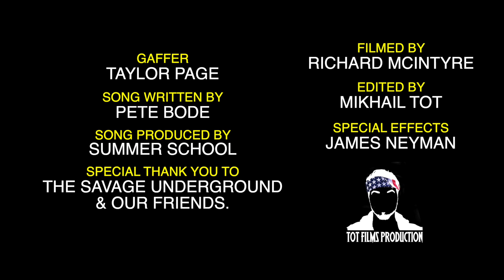Low Lives: The Band - Whiskey Dick (Official Music Video)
The song about that time when you know... you drink too much.. and you know... it just won't get hard.

We all been there, right? RIGHT?